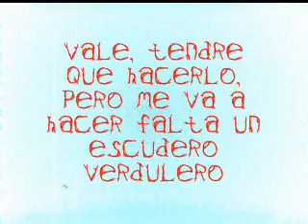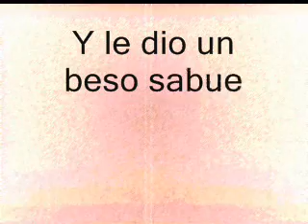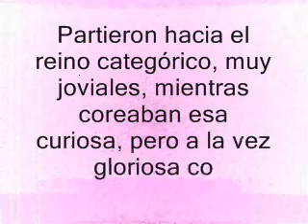La saga de Monoferia Capítulo 2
La saga del sagaz Monoferia Coyote del Jónico Casposo Surrealista